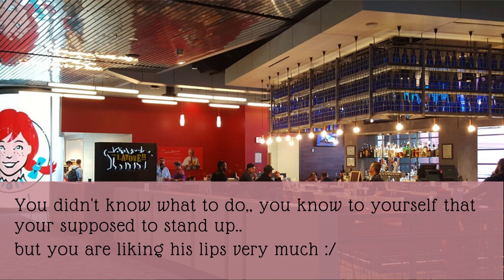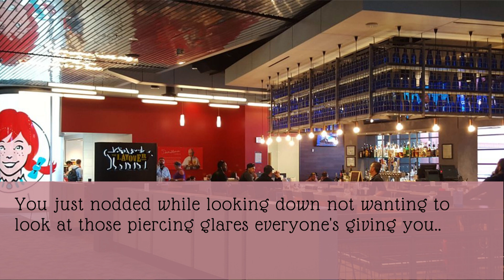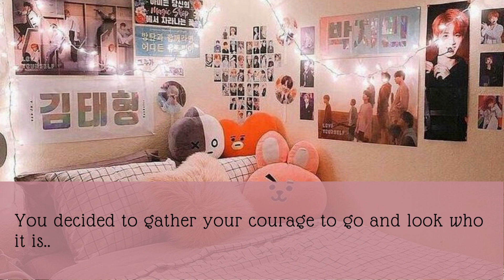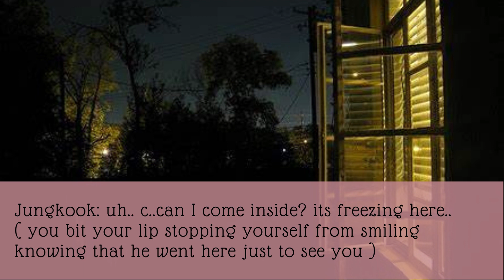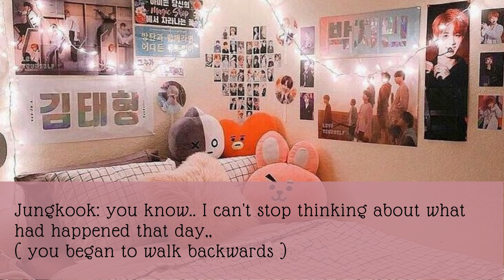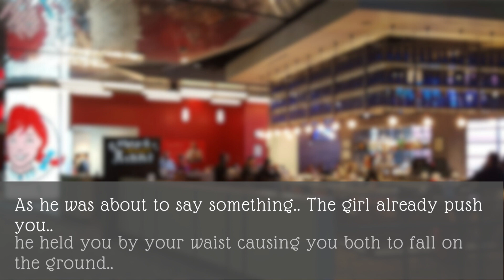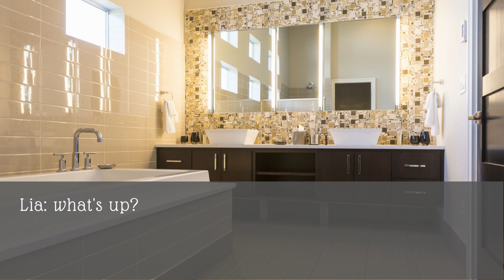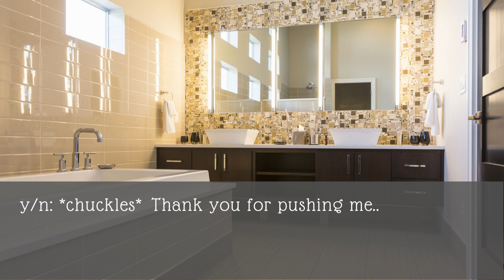When you Accidentally Kissed the Idol in front of Millions of People ( Bonus Part ) / jungkookff /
Well this took a dark turn. Hope Y'all enjoyed!!